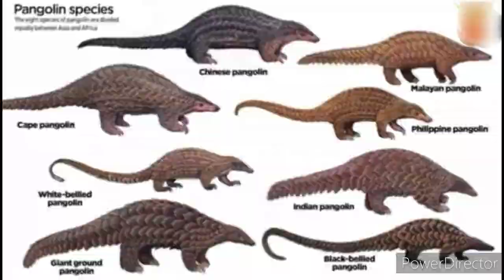Intresting facts about pangolin in Telugu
Pangolin (Alugu) Intresting facts about pangolin in Telugu